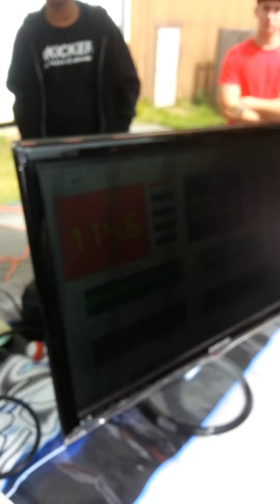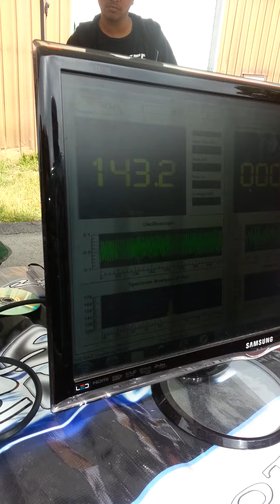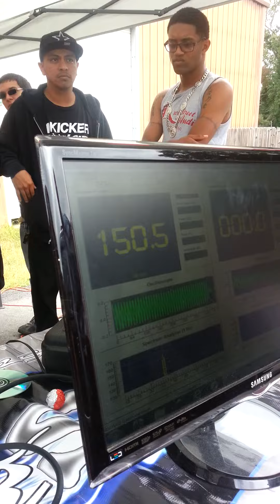My first DB run EVER!!! 150.5DB